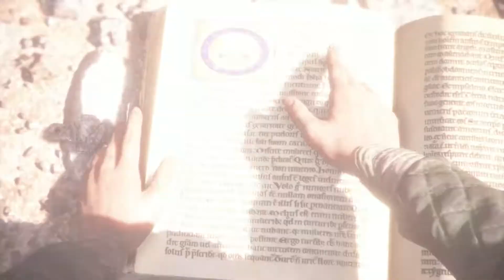A Plague Tale: Innocence-sub Español 11-Con vida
Parte 11, Con vida